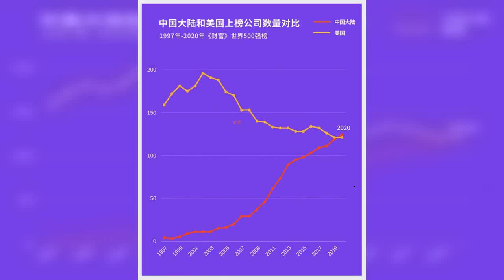✅ 美國《財富》雜誌（台灣稱《財星》，Fortune）公布2020年世界500大企業排行榜，中國大陸（含香港）上榜企業家數達...